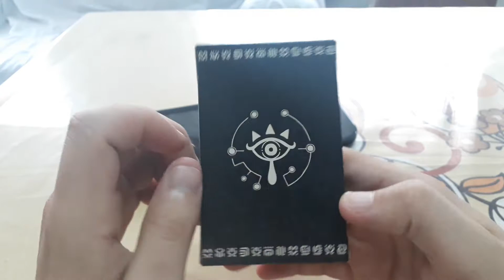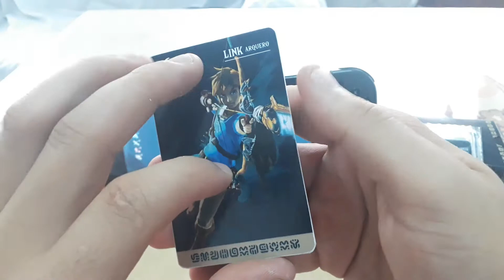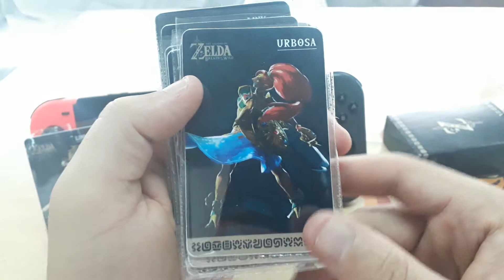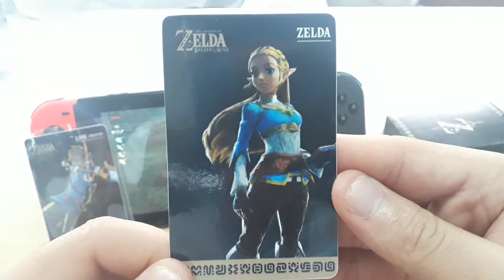UNBOXING - The Legend of Zelda Breath Of The Wild amiibo cards